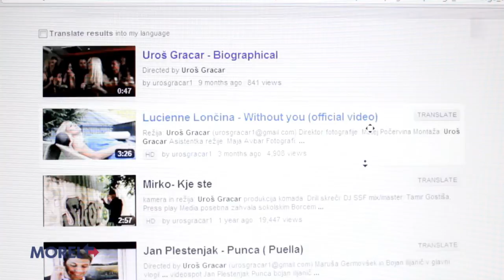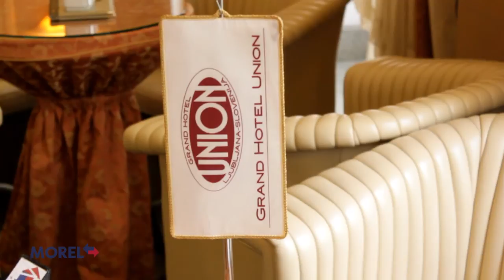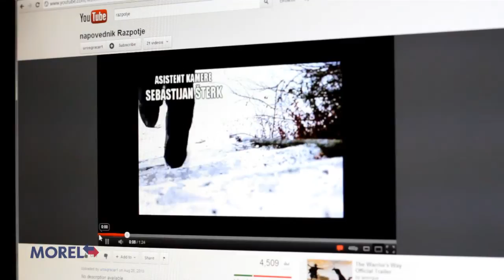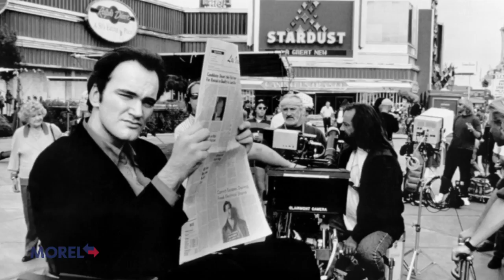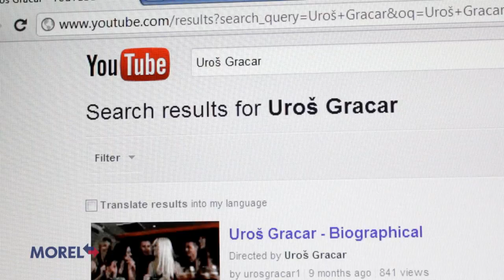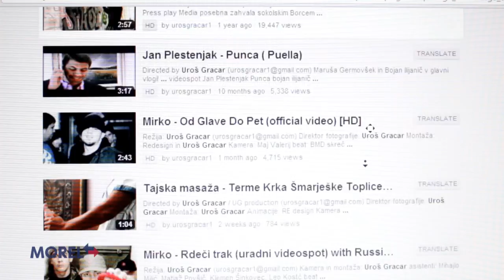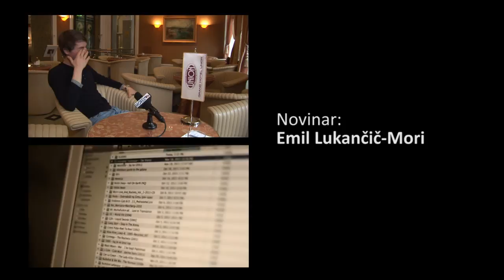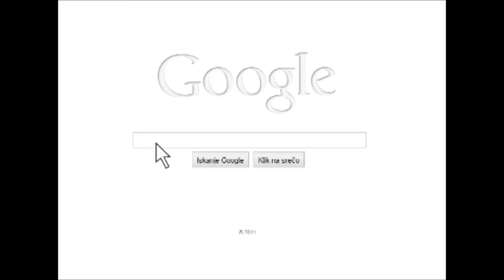Uroš Gracar na režiserski poti [Sprehod skozi čas - 14.01.2012]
- Svet filma in bleščečega glamurja, ki se pojavlja okoli njega, je v velikem zanimanj večine ljudi. Največ ljudi se želi poistovetiti z igralci, ki živijo življenje pravih kameleonov, saj se pojavljajo v različnih vlogah, daleč od vlog v realnem utripu. Igralce torej običajno poznamo po njihovih vlogah v filmih, manj pa po zasebnem življenju, po katerem pa brskajo številni mediji. Ti si prizadevajo razkriti javnosti kar se da pikantne zgodbe in prigode iz njihovega življenja in v želji po senzacijah, večkrat prestopijo vse meje dobrega okusa. Ljudje igralstvo povezujejo s slavo, uspehom in seveda bogastvom. Filmska industrija pa ne temelji samo na bolj ali manj znanih ali popularnih igralcih. V ozadju so še številni drugi akterji, bolj ali manj pomembni.

Snemanje in montaža: Blaž Juvan
Novinar: Emil Lukančič-Mori